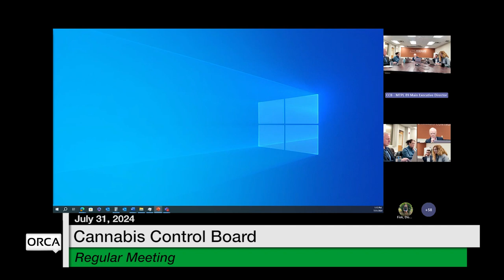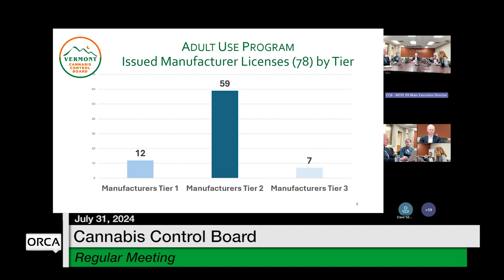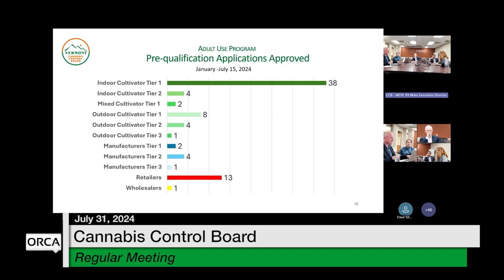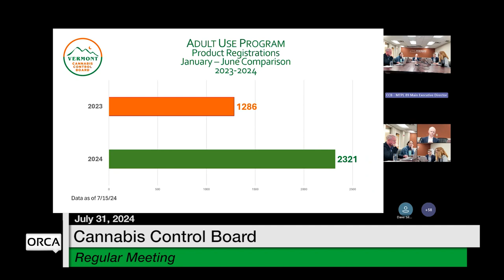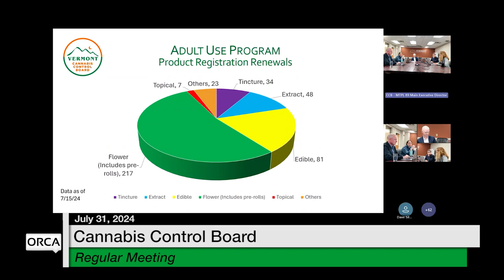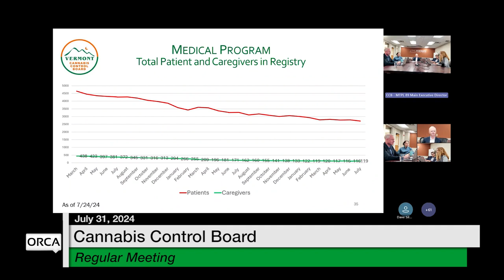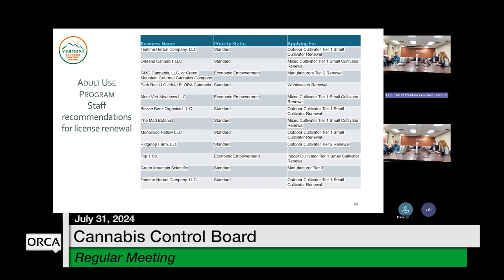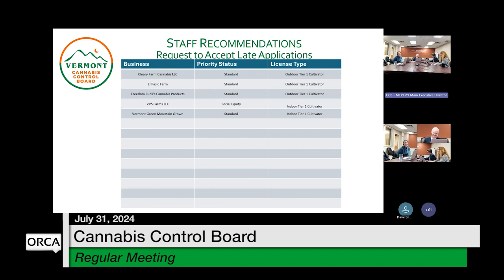Cannabis Control Board - July 31, 2024 [CCB]